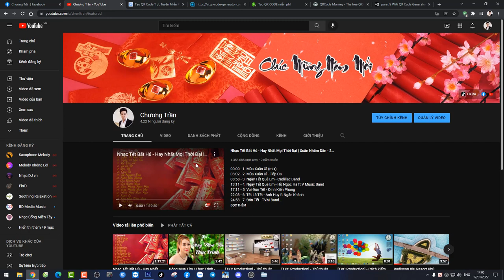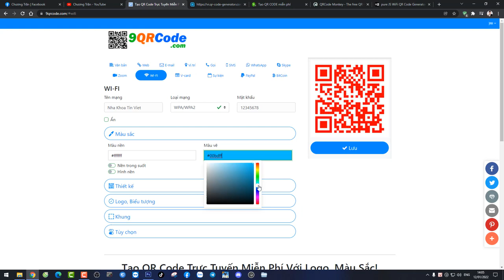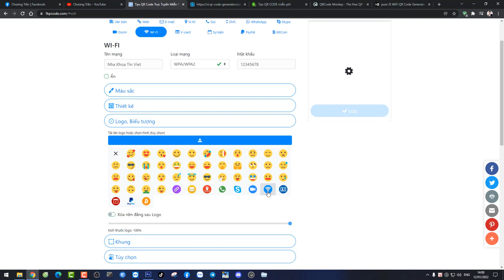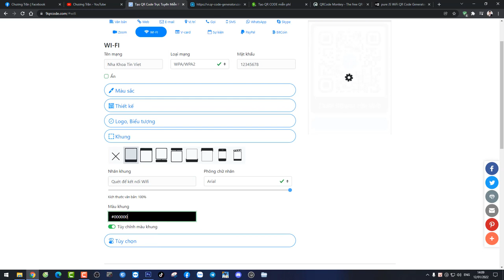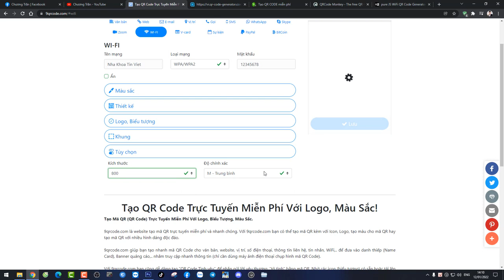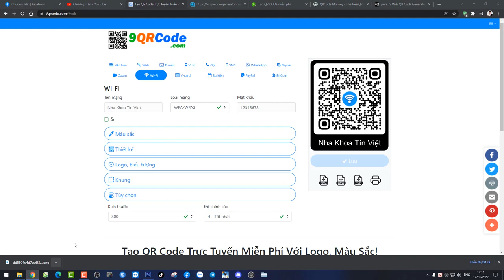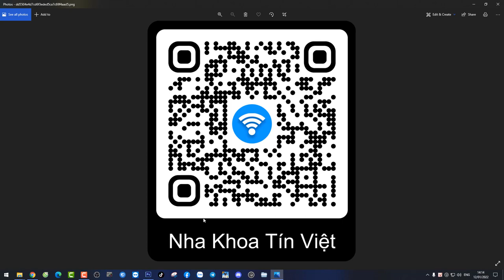Tạo Mã QR Wifi, Kết Nối Wifi Không Cần Nhập Mật Khẩu | TKC Production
TKC Production